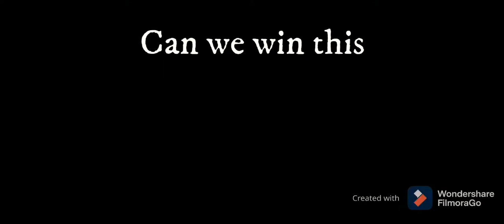EPIC COMEBACK AND A EPIC KILL!.!.!.! JAWHEAD MOBILE LEGENDS